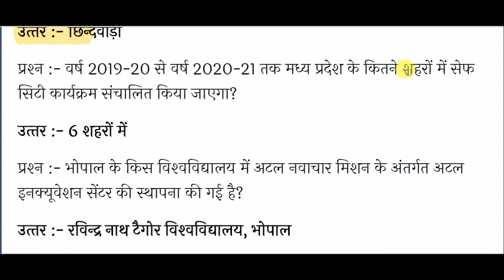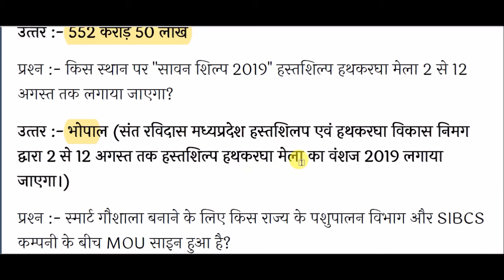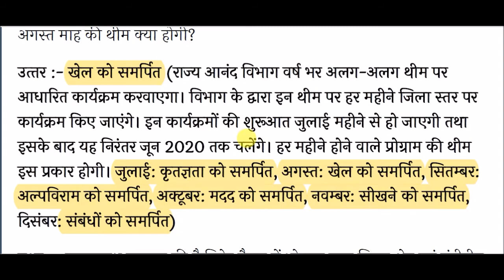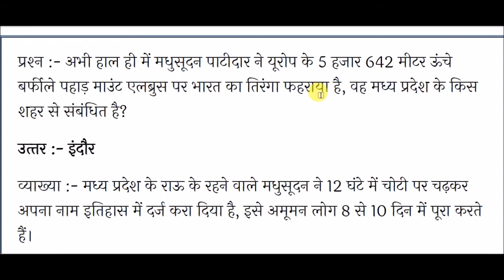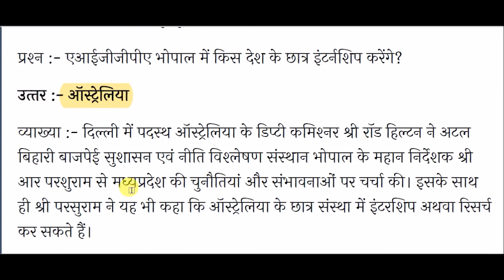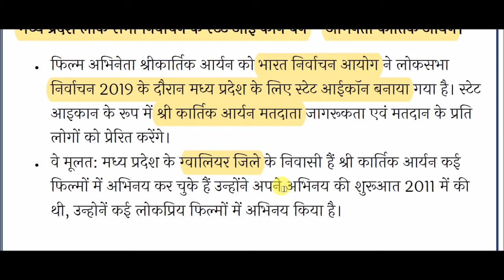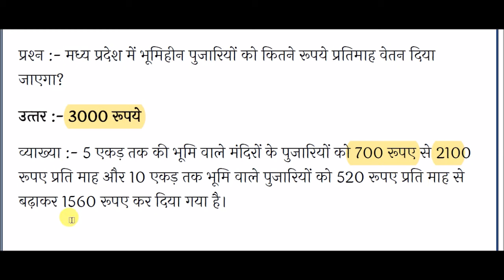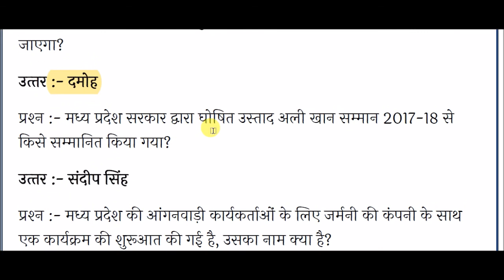mp gk - mp current affairs question with answer 2019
mp current affairs for All Competitive Exams like SSC, Railway, IB, Bank, UPSC, BPSC, MPSC, PCS, etc.